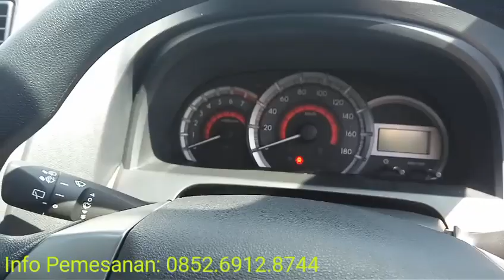Review Xenia X MT Deluxe - 2017